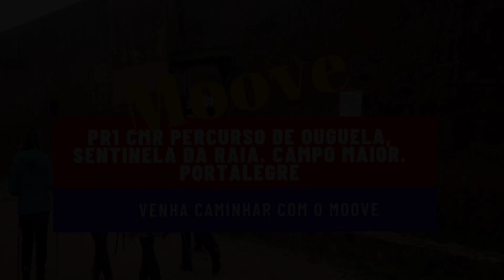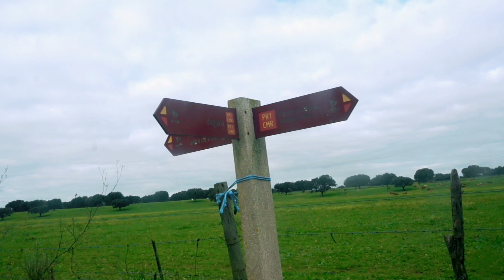PR1 CMR Percurso de Ouguela, Sentinela da Raia. Campo Maior. Portalegre